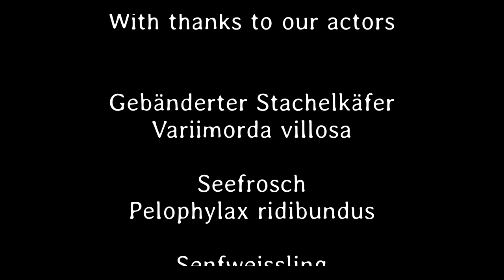Kleines ganz groß 62. Teil - Deutsch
Der Gebänderte Stachelkäfer ist schwierig zu filmen. Der Seefrosch gibt ein lautstarkes Konzert. Die Senfweisslinge sind bei der Paarung und die Springspinne verspeist ihre Beute.
Was will man mehr?